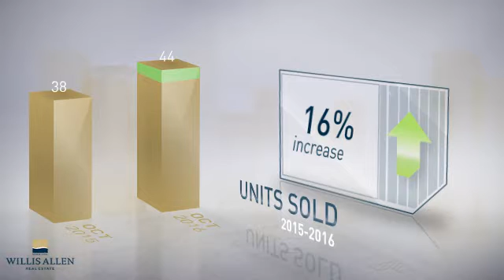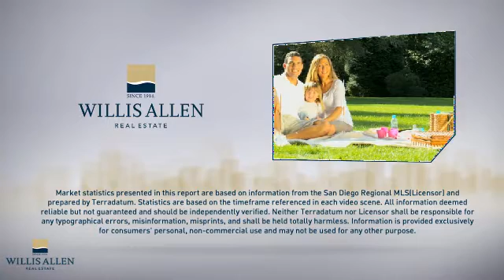Pacific Beach, CA, 92109 - Real Estate Market Update - November, 2016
The number of active listings was down 40% year-over-year. The median listing price for the month was just under 1.15 million dollars. The average number of days that units spent on the market before being sold was up 23%.